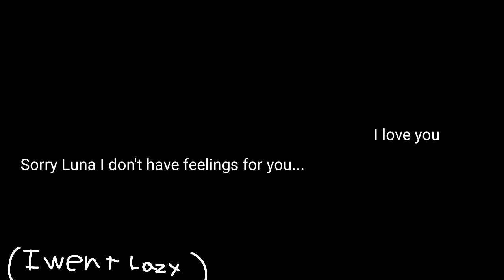stromfly x toothless part 1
FlipaClip - Stromfly x toothless part 1